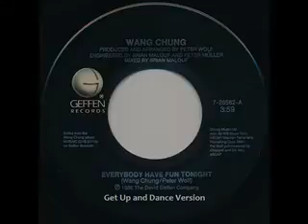Wang Chung - Everybody Have Fun Tonight - Get Dancing Version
"Everybody Have Fun Tonight" is a song performed by the British new wave group Wang Chung, released as a single from their album Mosaic in 1986. Collaboratively written by Jack Hues, Nick Feldman, and Peter Wolf, it reached #2 on the US Billboard Hot 100 chart on Christmas 1986 behind "Walk Like an Egyptian" by The Bangles. It also hit #1 on the Canada RPM Top 100 Singles chart the week of 17 January 1987. With some different lyrics, the original ballad version of the song was placed on the B-side.

After their breakup in 1991, Wang Chung reunited in 2005 to perform this song on the television show Hit Me, Baby, One More Time.

The song is featured on numerous 1980s compilation albums and still receives some radio airplay across the United States.

It has appeared in the "2s" episode of VH1 Classic's One Hit Wonders series, even though the band had one more top 10 single, "Let's Go", in April 1987

Artwork By – Norman Moore
Backing Vocals – Ina Wolf, Joe Pizzulo, Julia Waters, Michael McDonald, Oren Waters, Phil Perry (2), Phillip Ingram, Siedah Garrett
Drums, Keyboards, Synthesizer [Synclavier], Chorus – Peter Wolf (3)
Engineer – Brian Malouf, Peter Müller
Engineer [Assistant] – Marvin Wolf, Tim Alban
Lead Vocals, Keyboards, Guitar – Jack Hues
Mastered By – Bernie Grundman
Mixed By – Brian Malouf
Photography – Simon Fowler
Producer, Arranged By – Peter Wolf (3)
Recorded By – Brian Malouf
Saxophone [Alto, Tenor] – Otmar Klein
Saxophone [Baritone] – Herbert Graf
Saxophone [Soprano, Tenor, Alto] – Harry Sokal
Trumpet – Hannes Kottek
Vocals, Bass, Guitar, Keyboards – Nick Feldman